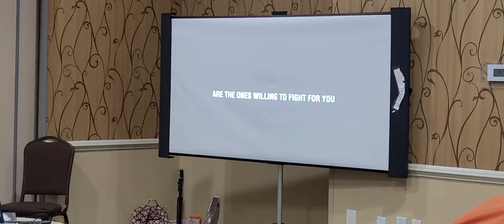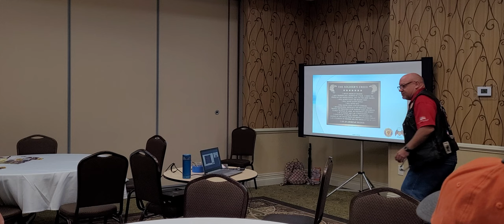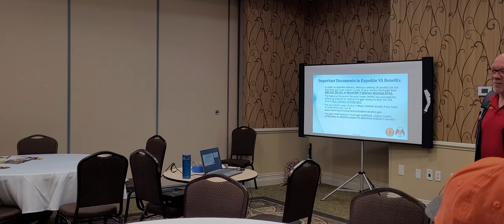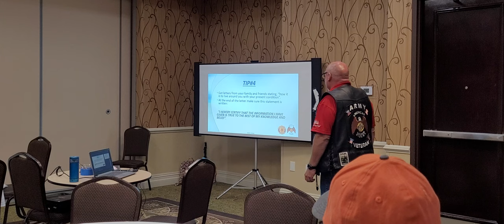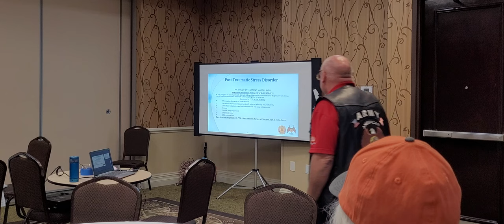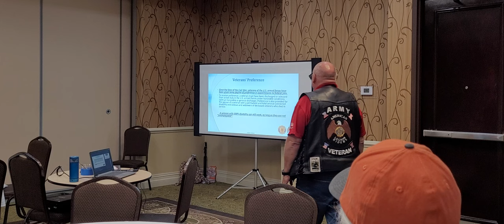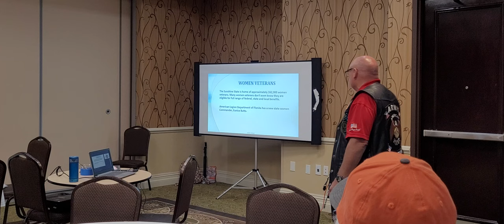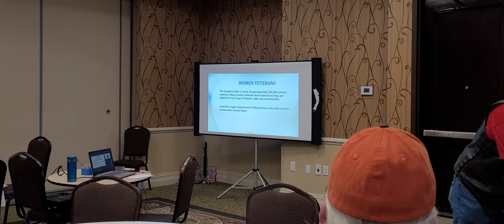ALR Summit 2023 ~ VA&R Veterans Benefits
Department of Florida American Legion Riders Summit 2023, VA&R Veterans Benefits, instructor Larry Roberts.
Music Video: Wrong Side of Heaven
Song by Five Finger Death Punch